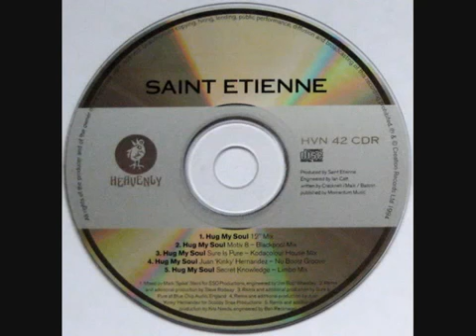St Etienne - Hug My Soul (Motiv - 8 Remix)